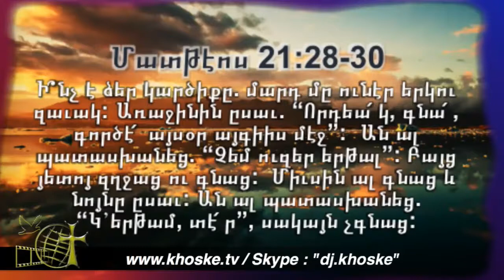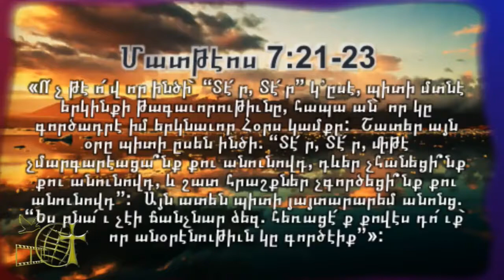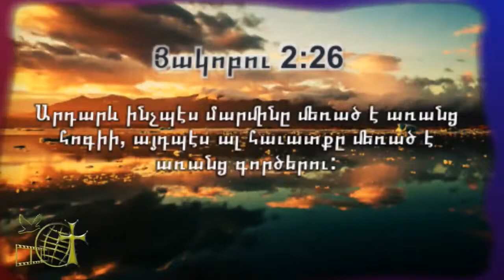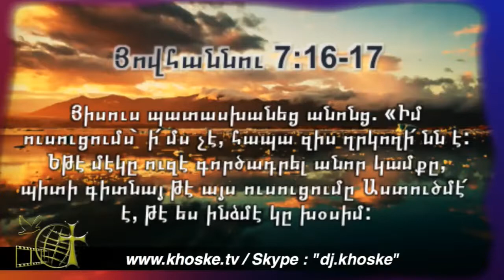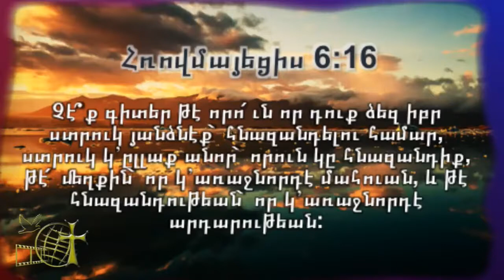Ի՞նչ է Հաւատքի Առաջին Քայլը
Ինտէրնետային Հաղորդակցութեան Ուղիղ Եթեր.
Ճշմարտութեան Խօսքը Ծառայութիւն, Հոգեւոր Գործնական Հարցումներու Գործնական Պատասխաններ - Ներսէս Ռաստկէլենեան.
Live Show - DJ Khoske (5 May 2019) "Hokevor Kordznagan Hartsumneru Kordznagan Badaskhanner - Inch E Havadki Arachin Kayle" - Nerses Rastguelenian.